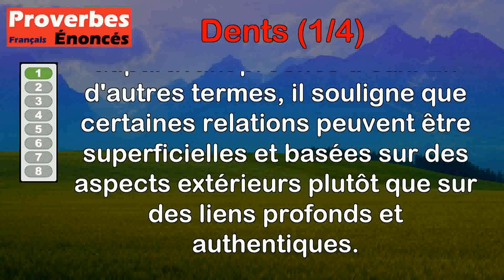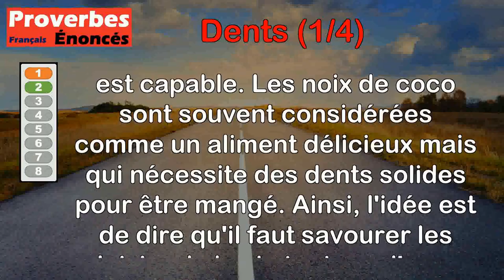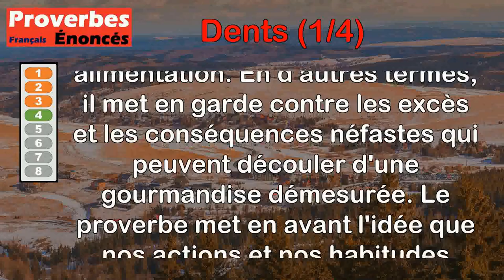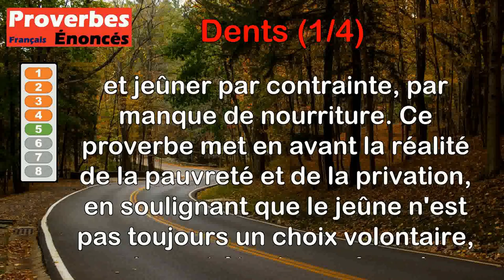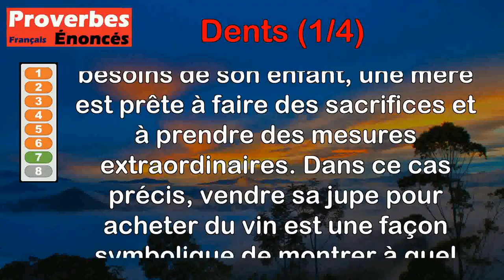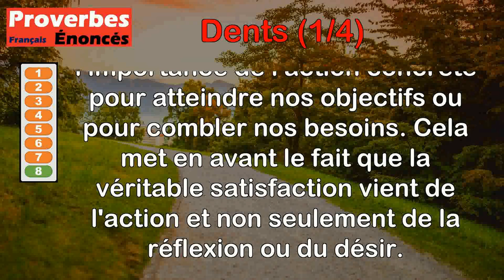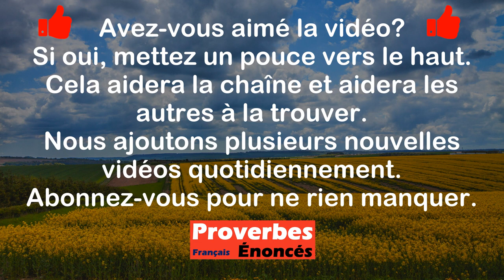Proverbes - Dents (1 de 4)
00:00 Introduction
00:07 Proverbe Français - Qui perd ses dents perd ses meilleures amies.
00:43 Proverbe Indien - Il faut manger des noix de coco tant qu'on a des dents.
01:26 Proverbe Français - À chair de loup dent de chien.
02:07 Proverbe Français - Les gourmands font leur fosse avec leurs dents.
02:46 Proverbe Basque - Celui-là pratique le jeûne malgré lui, qui n'a rien à mettre sous la dent.
03:33 Proverbe Allemand - La langue est souvent mordue par les dents, qui cependant doivent être toujours ensemble.
04:22 Proverbe Allemand - Quand l'enfant fait ses dents, la mère doit vendre sa jupe pour lui acheter du vin.
05:17 Proverbe Persan - L'appétit se trouve sous les dents.